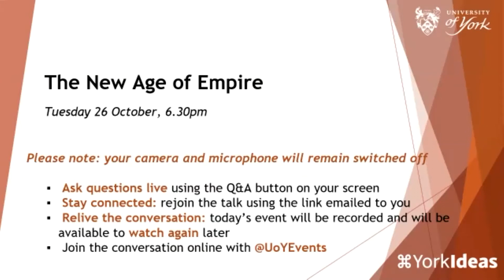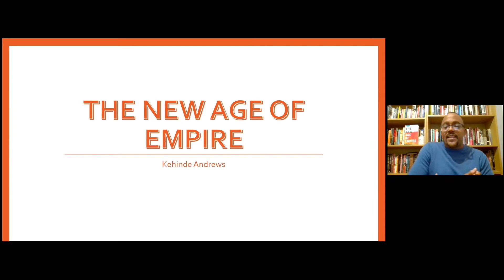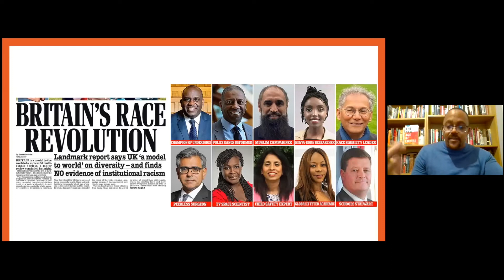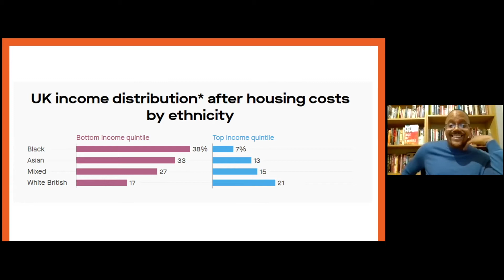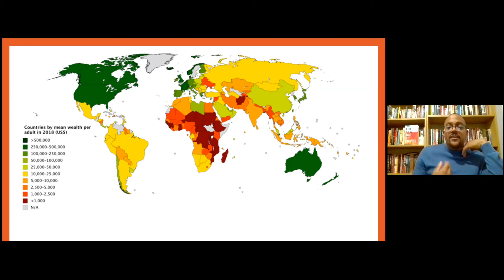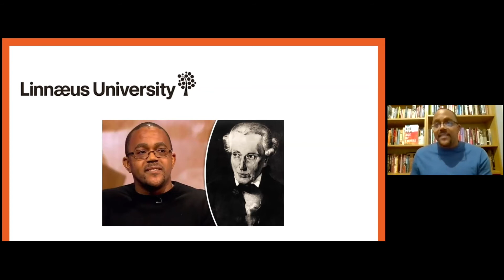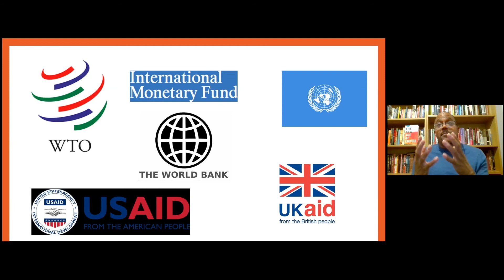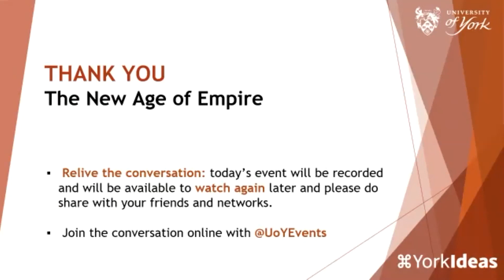The New Age of Empire - Kehinde Andrews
Speaker: Professor Kehinde Andrews

As part of our Black History Month programme, join us for this timely and fascinating talk with Kehinde Andrews, Professor of Black Studies at Birmingham City University, on his recent book The New Age of Empire.

The New Age of Empire takes us back to the beginning of the European Empires, outlining the deliberate terror and suffering wrought during every stage of the expansion, and destroys the self-congratulatory myth that the West was founded on the three great revolutions of science, industry and politics. Instead, genocide, slavery and colonialism are the key foundation stones upon which the West was built, and we are still living under this system today: America is now at the helm, perpetuating global inequality through business, government, and institutions like the UN, the IMF, the World Bank and the WTO.

The West is rich because the Rest is poor. Capitalism is racism. The West congratulations itself on raising poverty by increments in the developing world while ignoring the fact that it created these conditions in the first place, and continues to perpetuate them. The Enlightenment, which underlies every part of our foundational philosophy today, was and is profoundly racist. This colonial logic was and is used to justify the ransacking of Black and brown bodies and their land. The fashionable solutions offered by the white Left in recent years fall far short of even beginning to tackle the West's place at the helm of a racist global order.

Offering no easy answers, The New Age of Empire is essential reading to understand our profoundly corrupt global system. A work of essential clarity, The New Age of Empire is a groundbreaking new blueprint for taking Black Radical thought into the twenty-first century and beyond.

"If you want to get beyond gestures and slogans and to the truth, this is the book to get you there" Russell Brand

"Kehinde Andrews is a crucial voice walking in a proud tradition of Black radical criticism and action" Akala